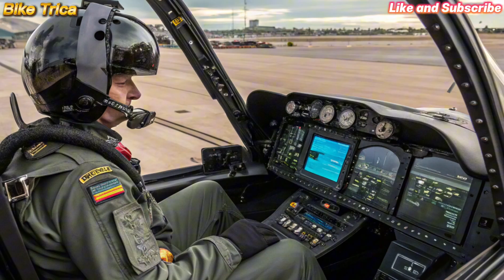🚀New 2025 HAL Tejas Mk2 Finally Here.!!!!India’s Most Advanced Fighter Jet! 😱🔥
India’s pride is ready to rule the skies! The New 2025 HAL Tejas Mk2 comes with next-gen avionics, enhanced weapon systems, and cutting-edge stealth features. ✈️🇮🇳

👉 In this video, you’ll discover:
✅ Design & Aerodynamic Upgrades
✅ Engine & Performance Enhancements
✅ Weapons & Combat Capabilities
✅ Technology & Avionics Systems
✅ Final Verdict – Can Tejas Mk2 Dominate the Skies?

This aircraft is set to redefine India’s air power with unmatched agility, speed, and modern warfare capabilities. ⚡🔥